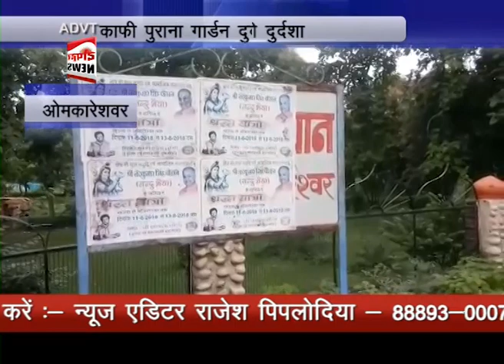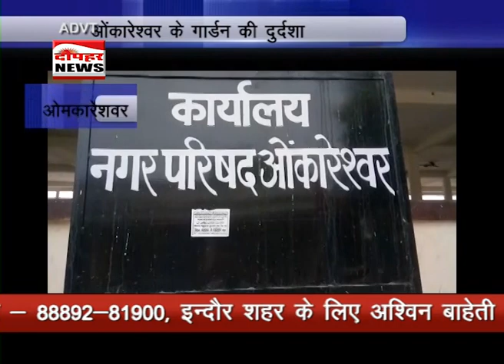ओंकारेश्वर के गार्डन की दुर्दशा